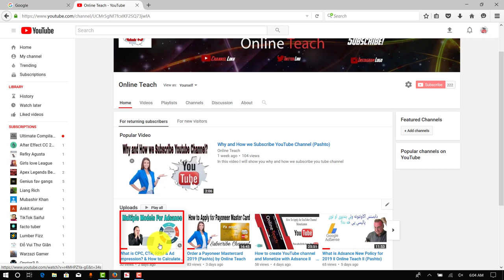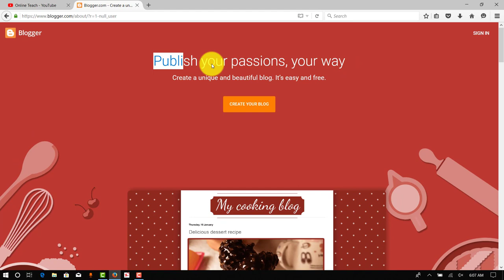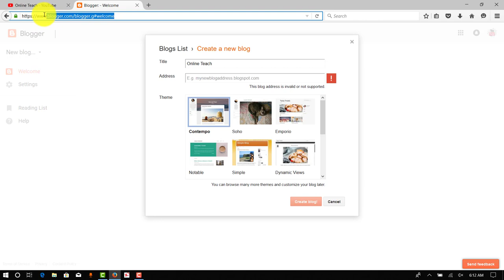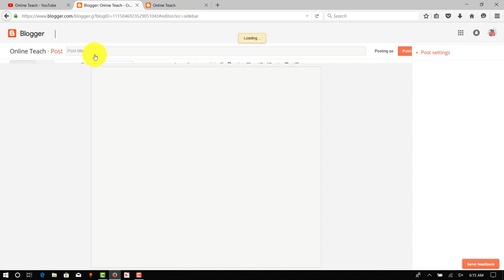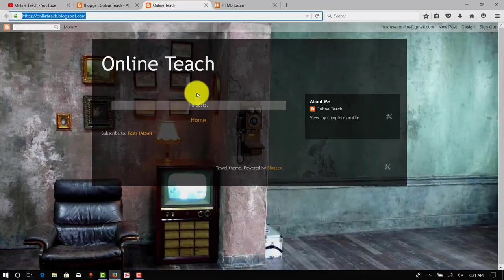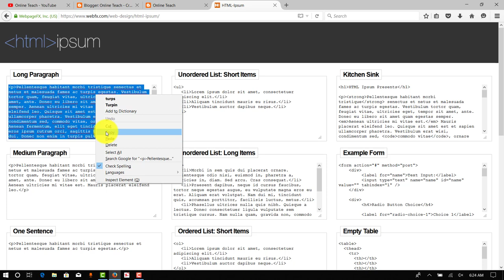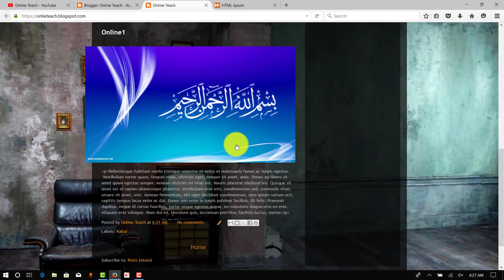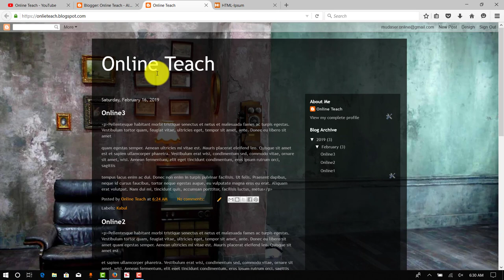Create FREE BLOG & Earn Money Online | Full Basic Tutorial Guide in Pashto by Online Teach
In this video I will show you how to create free blog and earn money